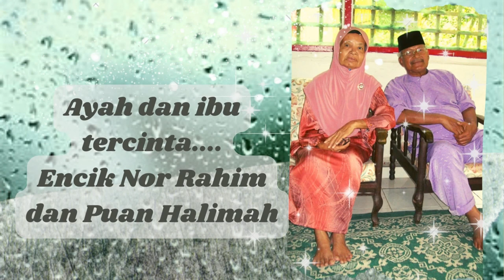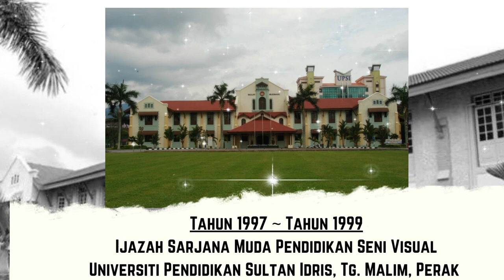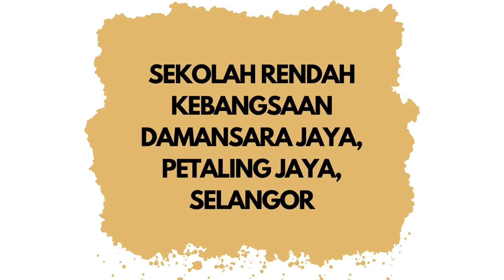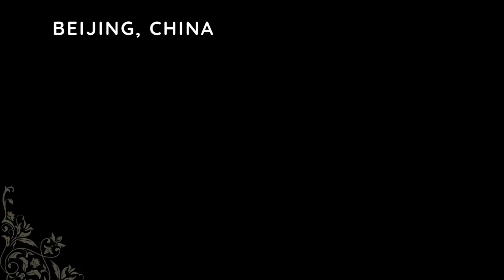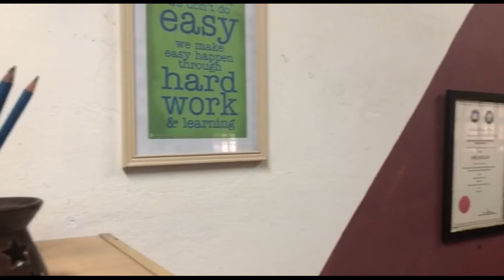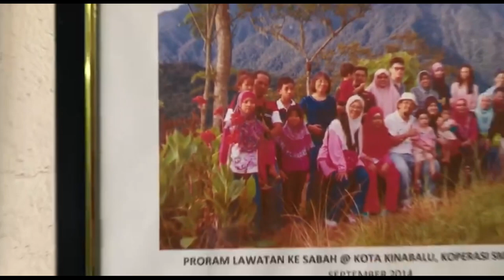MONTAJ MAJLIS PERSARAAN CIKGU NOR RAHIMY - 27 MEI 2022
SEKALUNG BUDI SEJAMBAK KASIH

Majlis Persaraan Cikgu Nor Rahimy  Bin Nor Rahim
Guru SMK Malim, Melaka

Disediakan oleh
AJK Montaj
Mira | Zuriana | Ummi | Emyniza